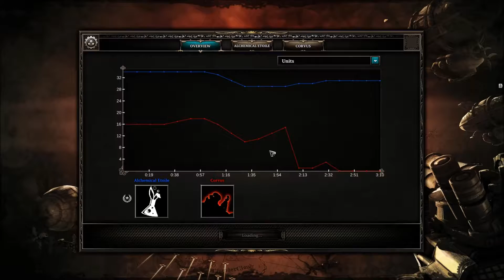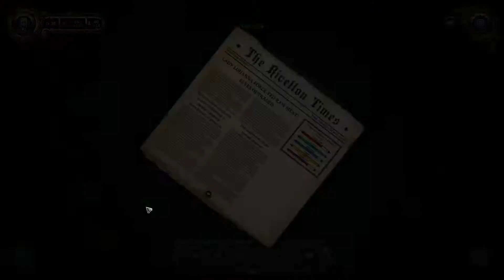Let's Play Divinity: Dragon Commander [Part 23]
Hunting the Witch Hunter.